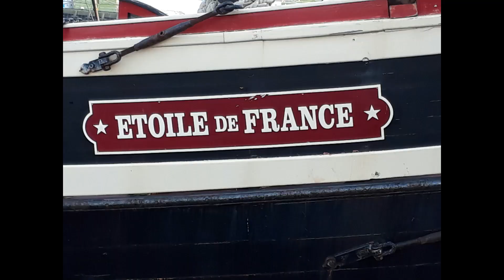Saint Malo, deriva Grande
A través de este vídeo, se puede observar la hermosa ciudad francesa de Saint Malo, deriva realizada por Carlos De los Ríos Möller  hace dos años aproximadamente.